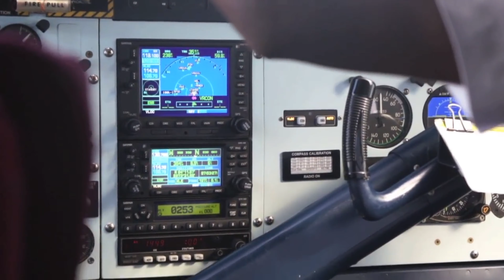Maldives and restaurant underwater in maldives-Eb rock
5 Underwater Restaurants In Maldives. Built feet below the ocean, offering gorgeous views of the marine life through glass ceilings, these restaurants truly redefine the experience of underwater dining in Maldives.

ebrock
EBROCK
eb rock
Eb ROCK